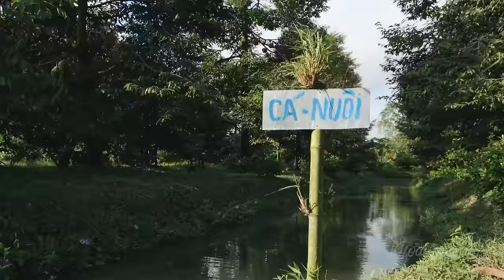Mùa sầu riêng ở Miền Tây, bạn có biết? Nông nghiệp Việt Nam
Quê Khoai ở Cái Mơn Miền Tây, trồng nhiều sầu riêng và trái cây lắm, nhưng đây là lần đầu tiên Khoai được ghé thăm một vườn sầu riêng hoành tráng và đẹp như vậy.
Vườn sầu riêng nằm ở Cần Thơ, một trong những vườn nổi tiếng và đẹp nhất nơi này. Tất nhiên vườn sầu riêng này không có cho tham quan du lịch, chuyến đi này là do Khoai may mắn được GrabMart kết nối cùng với anh Hậu trong trong chương trình số hoá và thúc đẩy tiêu thụ nông sản Việt. Anh Hậu chính là con trai của chú Sáu Ri ở Long Hồ Vĩnh Long (tên sầu riêng Ri6 được đặt theo tên của chú Sáu Ri).
Buổi đi hái sầu riêng có rất nhiều tiếng cười , ai cũng no căng bụng nhờ ăn sầu riêng chín cây ^_^. Mọi người nếu muốn thử sầu riêng nhớ lên GrabMart mua để ủng hộ bà con Miền Tây nha, nếu được nhớ thử thêm những loại trái cây khác nữa hén.
Chúc mọi người coi clip thật vui nha. Khoai cũng mong sẽ được đi du lịch và giới thiệu nhiều vùng miền hơn của đất nước mình đến quý bà con cô bác. Mọi người đợi Khoai nha.